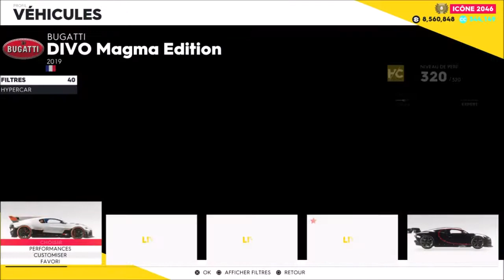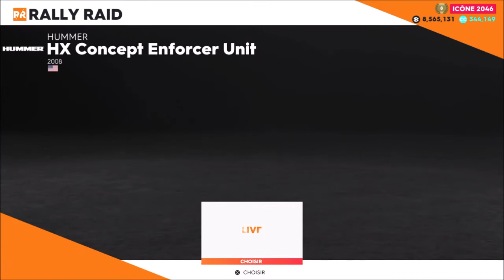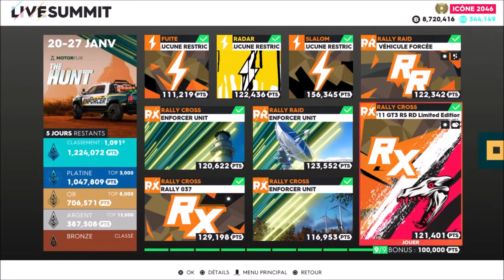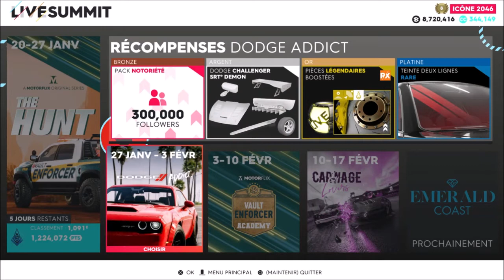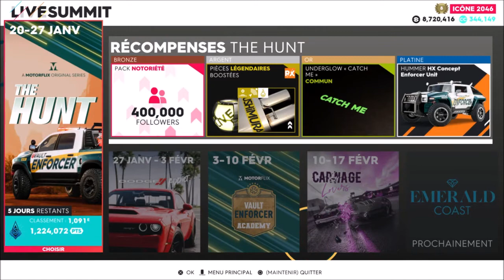the crew 2 live summit THE HUNT #1